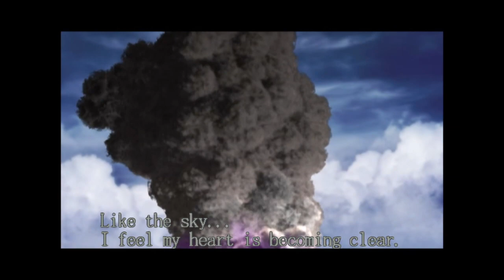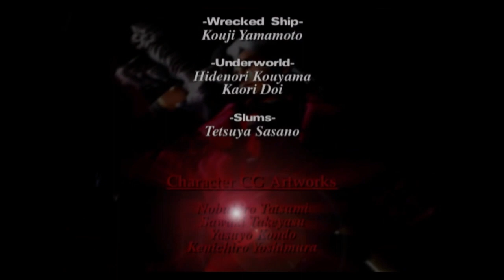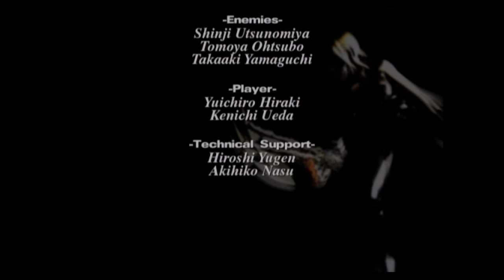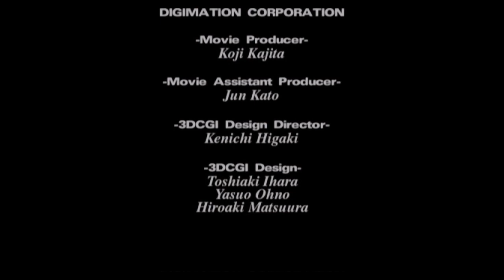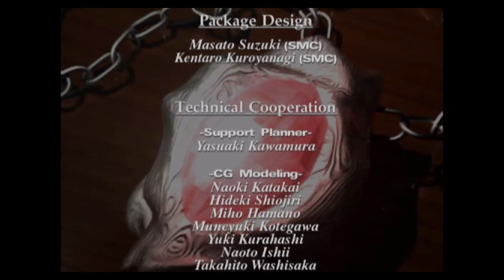Devil May Cry® HD Collection DMC 1 Part 6 Final No Commentary